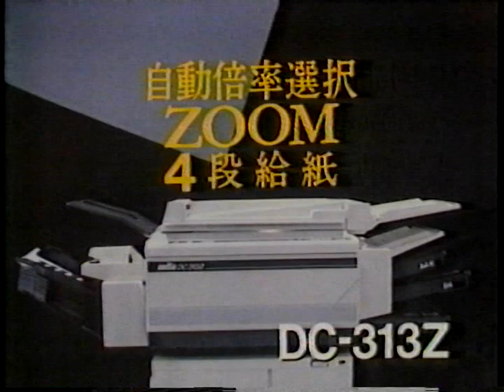1985 阿川泰子さん コピー機 DC-313Z 三田工業 CM JAPAN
１９８５年（昭和６０年）１０月３日（木）？
阿川泰子さん　コピー機　DC-313Z　三田工業　　ＣＭ　です